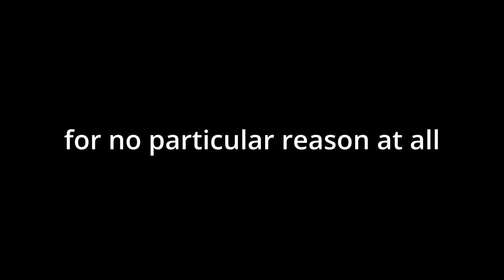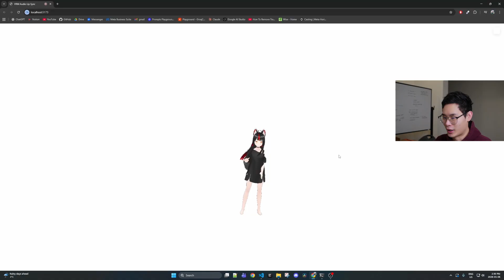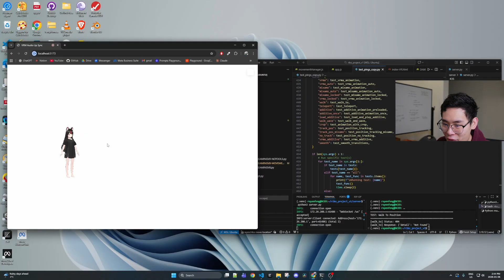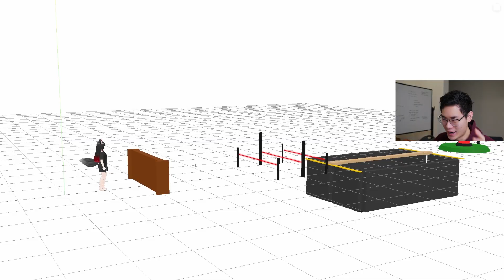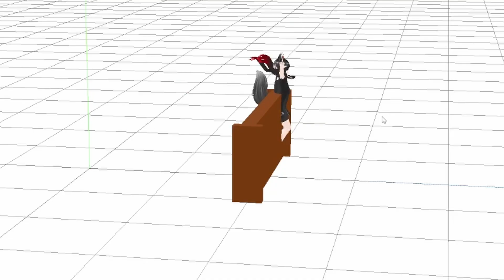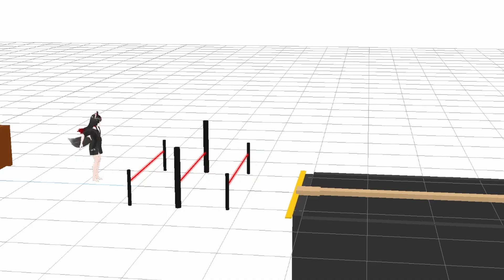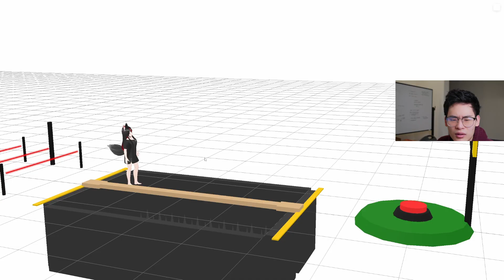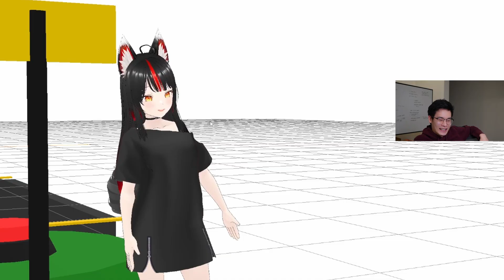I Tried to Teach My AI How to Do Parkour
Waifu Playlist! Wanna follow along from the very start?

We one step closer.

Music Credits 🎵
"Elevator Music"
"Investigations"
"Sneaky Snitch"
"Sneaky Adventure"
"Marty's Got a Plan"
"Hidden Agenda"

Code Credits.
Also big shoutout to the people who's code I use, you're the real ones.

if I use your code and don't list it here, I'm sorry I forgor.